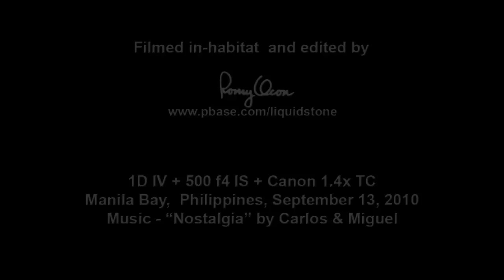Night-Heron in Flight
Some HD footage of this water bird in flight.

Common name : Black-crowned Night-Heron
Scientific name: Nycticorax nycticorax
Habitat - Variety of wetlands from ricefields to mangroves.
Total length: 560 mm, Wingspan: 1120 mm

CAPTURE INFORMATION:

Manila Bay, Philippines, September 13, 2010, Canon 1D Mark IV + 500 f4 L IS + Canon 1.4x TC, 475B/3421 support, manual focus, manual exposure in available light, 720/60p capture.